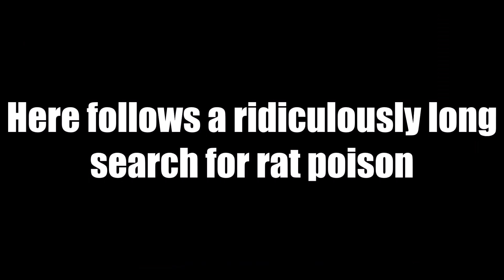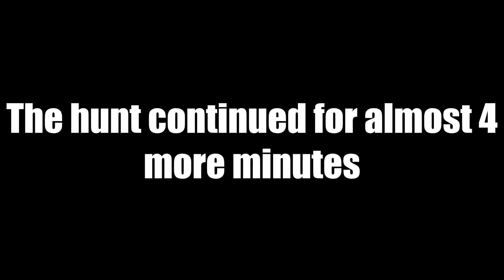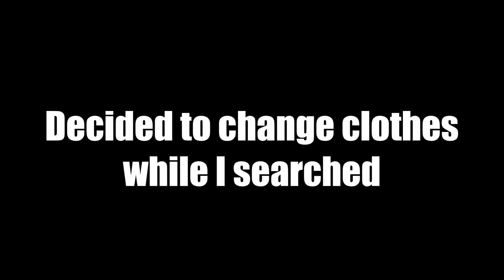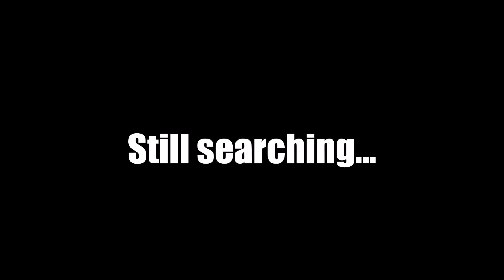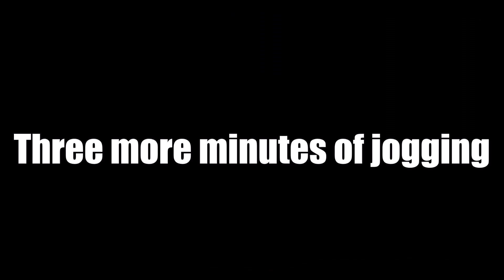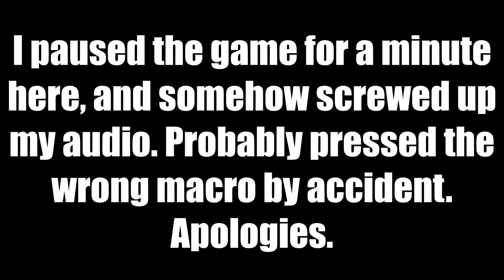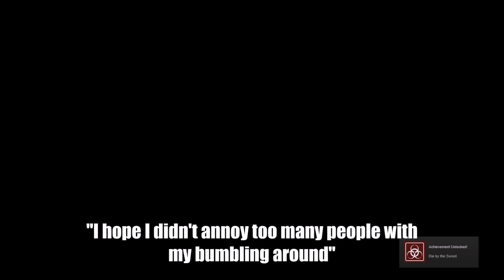IcicleFerret is an Idiot! Hitman 05: Sapienza re-upload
IcicleFerret tackles the famous Sapienza level of HITMAN in the way only she can: By getting completely lost and walking right past key items. This updated version includes more subtitles at the end.